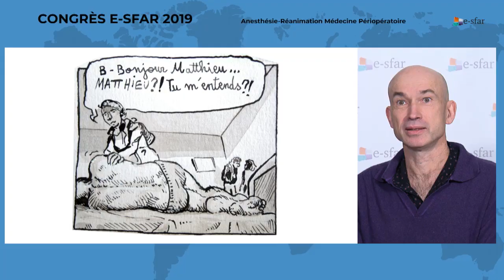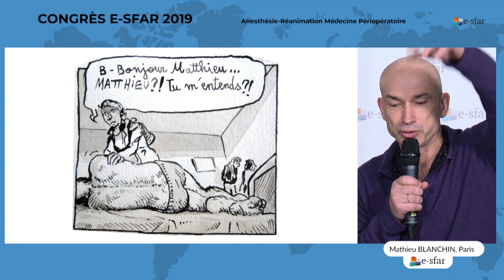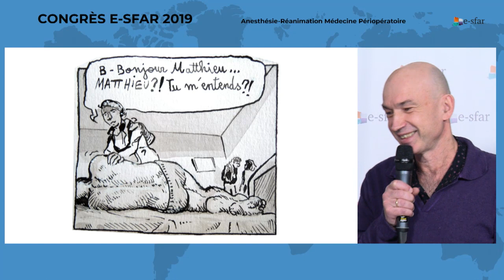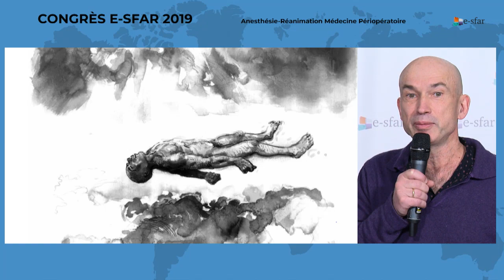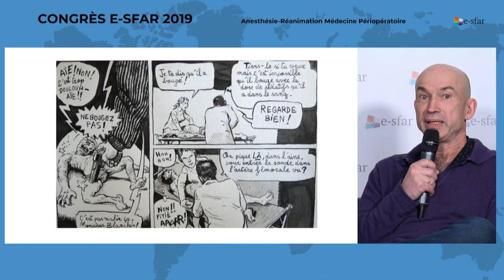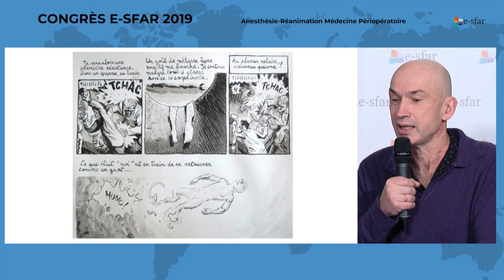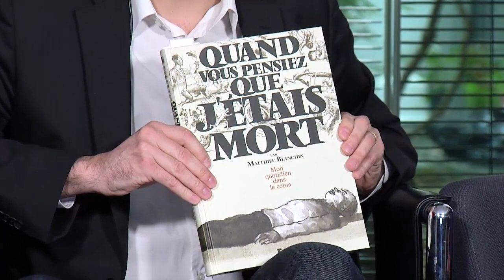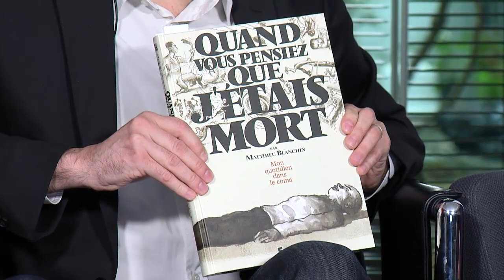Quand vous pensiez que j'étais mort - Mon quotidien dans le coma : e-sfar 2019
Mathieu BLANCHIN, Paris